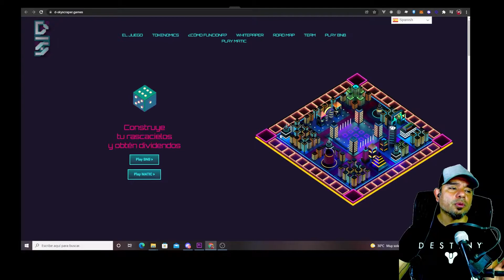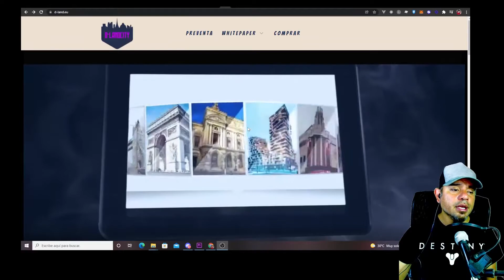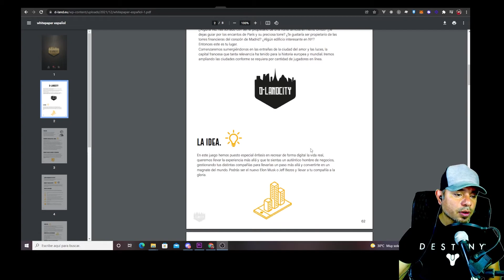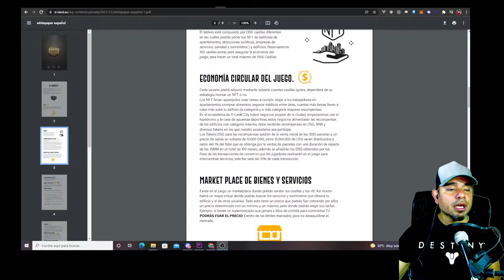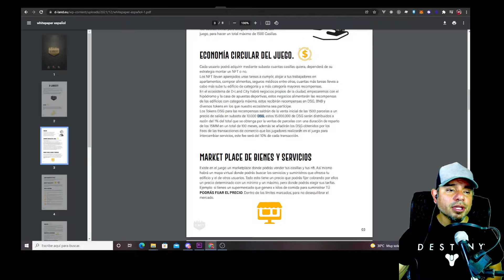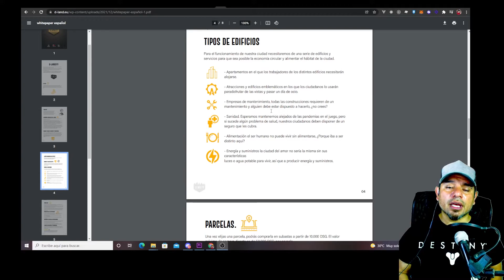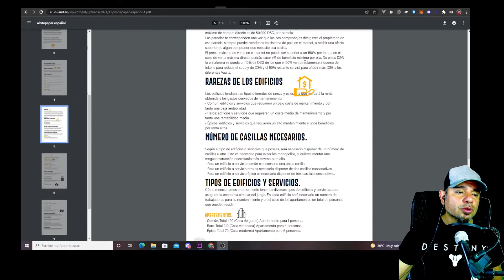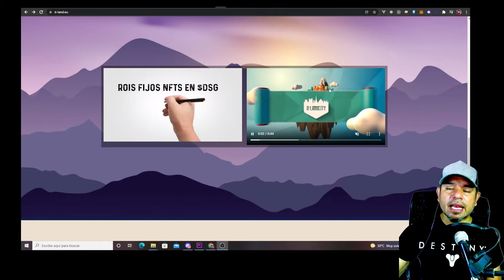NFT PARECIDO AL MONOPOLY | DE LA RED POLYGON | REPARTIRA MAS 1 MILLON $ EN EL AÑO | D-LANDCITY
NUEVO NFT PARECIDO AL MONOPOLY | DE LA RED POLYGON | REPARTIRA MAS 1 MILLON $ EN EL AÑO | D-LANDCITY

Gente les presente a D-LANDCITY, nuevo nft en la red de polygon.

-Nuevo nft
-Parecido a Monopoly
-Red de Polygon
-D-landcity